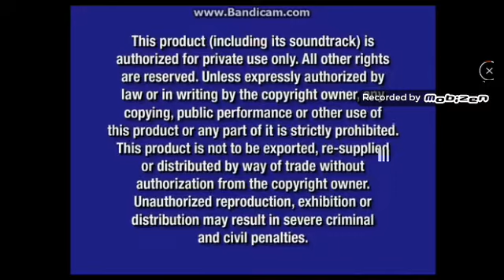blue fbi warning disney paramount dreamworks paramount dvd main menu dreamworks animation